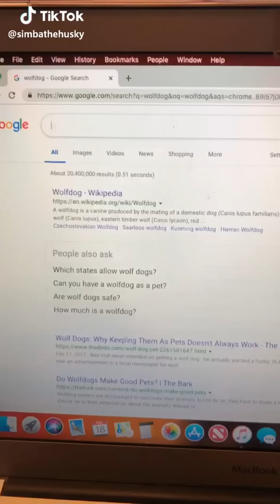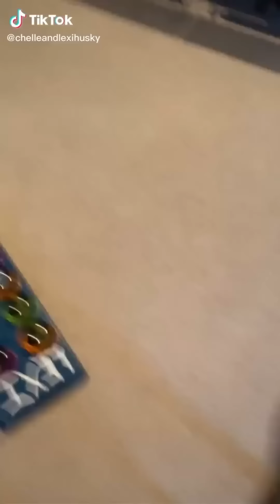Ultimate Husky Compilation ~ Cute & Funny Huskies of TikTok!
TIK TOK Doggos that will make you laugh. Cutest TikTok Puppies. Try not to laugh. Dogs that will make you go Awww! Nothing cuter than cute little puppies.

Cutest puppies and funniest animals. Funny & Cute TikTok Animal Compilation (Tik Tok Memes)

👉  COMMENT YOUR TIKTOK BELOW FOR A CHANCE TO BE FEATURED IN OUR NEXT VIDEO 👈

We’d love to share one of your TikTok clips on one of our YouTube compilation channels. Simply insert the hashtag YesDogSquad on your next TikTok video. Credit will be given in the video description with a link to your account.

🔥 Learn how to make MONEY on Youtube without creating your own videos!  📚